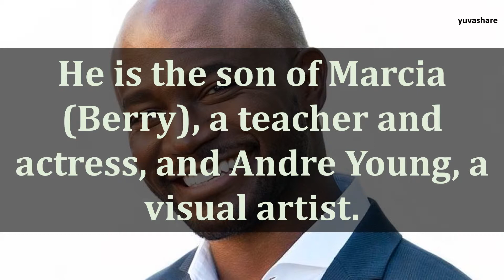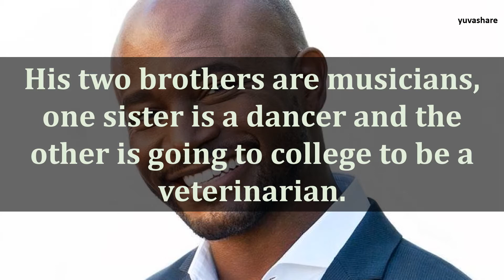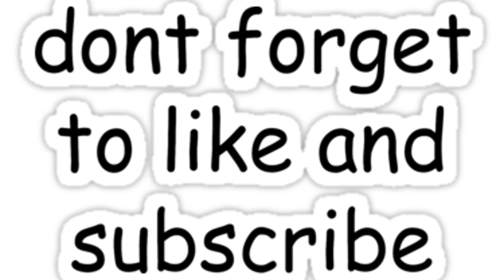BIOGRAPHY OF TAYE DIGGS